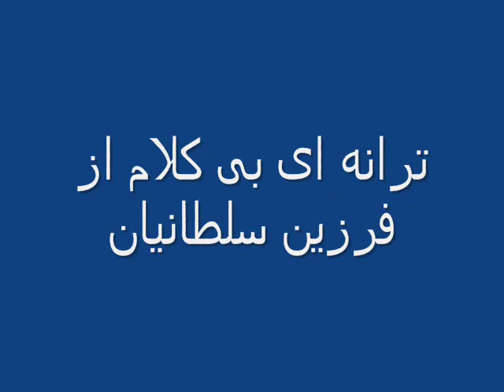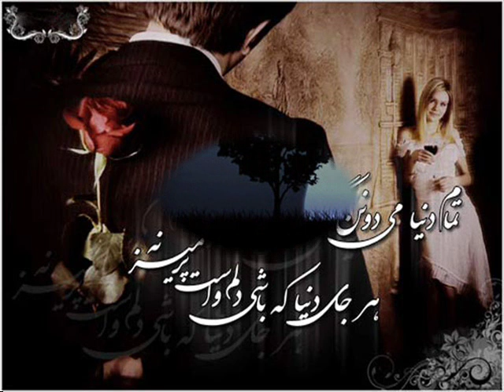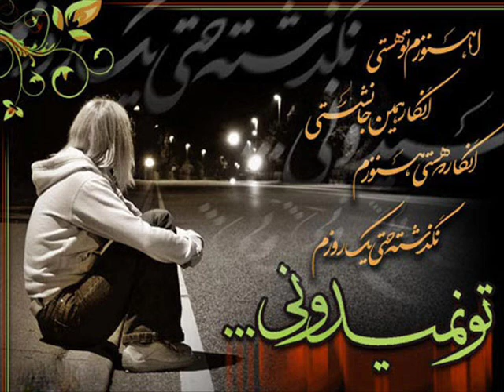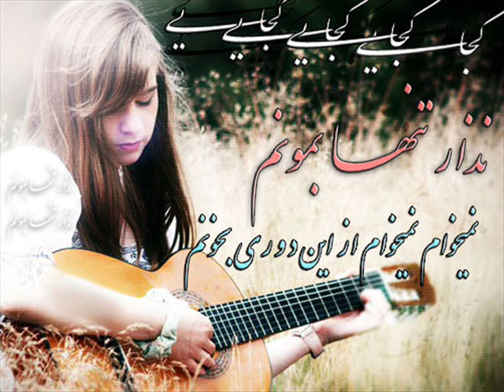تهيه و تنظيم رويايي دور جديد